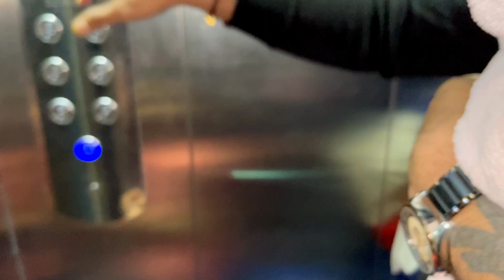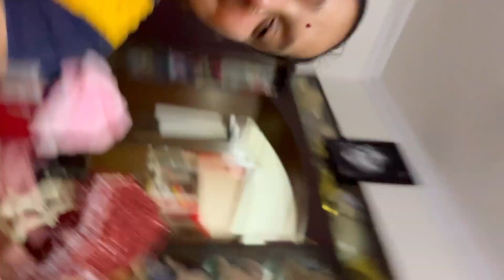Bannerghatta Giye O zoo jete parlam na // Mahi 2nd Birthday Day#bengalivlog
Bannerghatta Giye O zoo jete parlam na // Mahi 2nd Birthday Day#bengalivlog bannerghatta@Nandi’sFamily